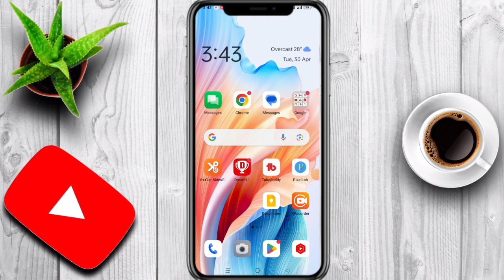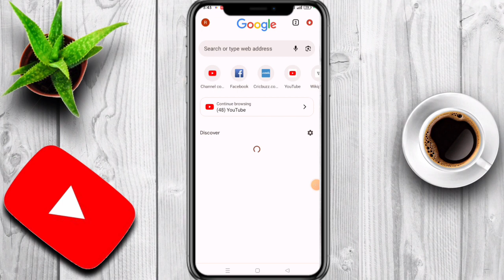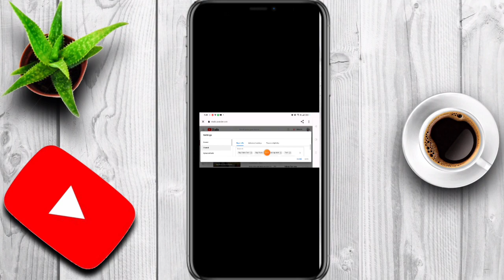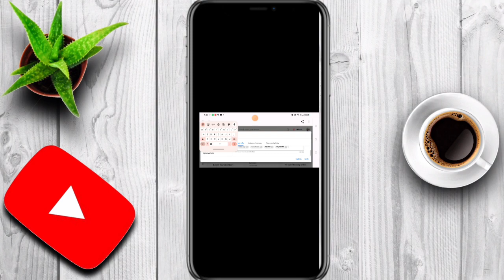youtube channel search me kaise laye ll apne youtube channel ko search me kaise laye ll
apne youtube channel ko search mein kaise lekar aaye
apne youtube channel ko top search mein kaise laen
apne new youtube channel ko swarch me kaise laye
apne youtube channel ko search mein sabse upar kaise laye
apne youtube channel ko search bar me kaise laye
apne youtube channel ko search list me kaise laye
apne youtube channel google search mein kaise laye
apne youtube channel ko search mein laane ke liye kya karen
apne youtube channel ko dusre ke phone mein kaise search karen